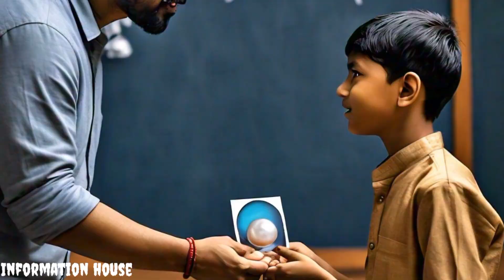istad or shagard ke darmiyan heert angies makalmah